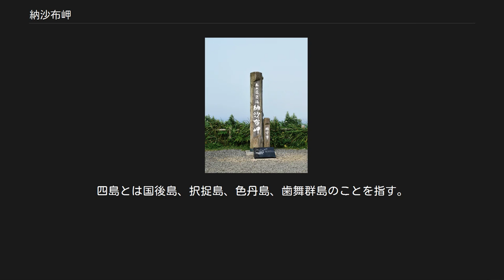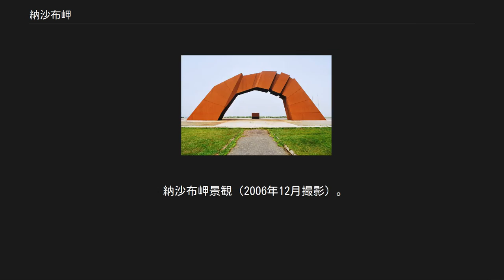納沙布岬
納沙布岬の位置 納沙布岬の位置 納沙布岬の碑（2009年8月撮影） 納沙布岬全景 納沙布岬（のさっぷみさき）は、北海道根室市にある岬である。
根室半島の先端、東経145°49′、北緯43°22′に位置する。
離島を除けば日本の本土最東端にあたる。
このため、一般人が訪問可能な日本最東端地点である。
なお、読み方が似ている “野寒布岬（のしゃっぷみさき）” は北海道稚内市にある岬である。
 地名の由来は、アイヌ語の「ノッ・サム」（岬の傍ら）から。
本来は岬の傍らにあった集落の名前である。
根室市に所属し、珸瑤瑁（ごようまい）水道を挟んだ海の向こうには現在ロシア連邦の占領・実効支配が続いている歯舞群島、さらには国後島を望む。
歯舞群島・貝殻島までは3.7km、水晶島までは7kmしか離れておらず、肉眼でもその姿を見ることができる。
また、ロシアの巡視艇が海上に頻繁に姿を現す。
 納沙布岬灯台のほか、望郷の岬公園、四島のかけはし、北方館、望郷の家、望郷の塔といった、いわゆる「北方領土」関連の施設が多く設けられ、夏季は多くの観光客が訪れる。
 8月の月平均気温が16.5℃と、全国で一番低い。
月平均最高気温は20.2℃と日本一の低さではないが、北海道でも夏が寒冷な地域のひとつとなっている。
 元旦には北海道一早く初日の出を拝める場所として「納沙布岬初日詣」が行われ、日の出の時刻に合わせてJR根室駅前発着の臨時バスも運行される。
 北方館並びに望郷の家2階には無料の望遠鏡や双眼鏡が設置され、ここから貝殻島の灯台や、水晶島の上に設置されたロシアの監視塔やレーダー施設を見ることが出来る。
 この辺りの海域は、日本海域とロシア海域が共に200海里を取る事が出来ない海域のため、納沙布岬と歯舞群島との間に事実上の国境線である“日・露中間線”としてのブイが設置されている。
日本漁船がこれを越えて密漁したためにロシア側に拿捕される事件や、「北海道海面漁業調整規則」違反で逮捕される事件が度々起こっている。
 納沙布岬灯台の沖合いには、2003年4月18日に座礁したロシア船が岩場に乗り上げたまま放置されており、その様子は納沙布岬灯台ライブカメラで逐一観察できるようになっている。
 四島のかけはしと祈りの火（2009年8月撮影） 世界平和と、いわゆる「北方領土」返還を祈念するために作られたシンボル像。
高さ13m、底辺の長さ35m。
建設が決定してから3年の歳月を経て1980年9月27日に竣工した。
特殊耐候性鋼板製。
四島とは国後島、択捉島、色丹島、歯舞群島のことを指す。
 像の下には「祈りの火」と呼ばれる点火灯台があり、常時火が灯されている。
四島のかけはし横に、訪問者の浄財を募るポストが併設されている。
 納沙布岬の空中写真。
この画像は上方が北北西方向である。
1978年撮影の3枚を合成作成。
 納沙布岬景観（2006年12月撮影）。
 四島のかけはしの右にある白く四角い建物が北方館、白く丸い建物が望郷の家。
 望郷の塔は画像外左側、納沙布岬灯台は画像外右側にある。